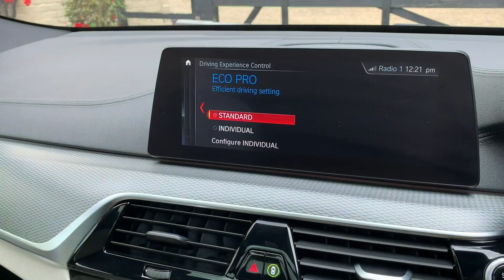BMW 640i GT xDrive M Sport PLUS - FTC Prestige & Performance Cars X4/2567